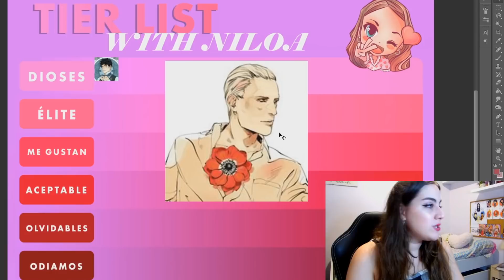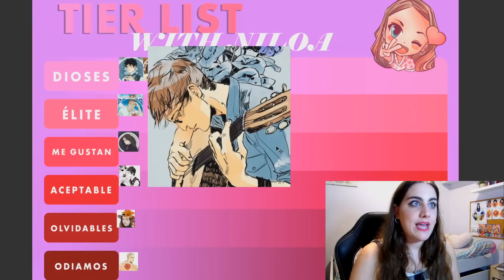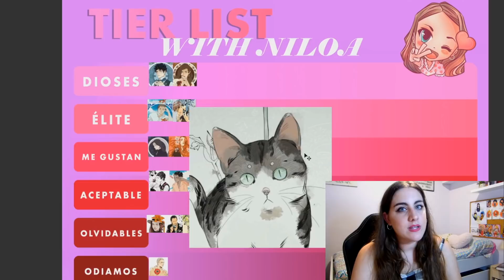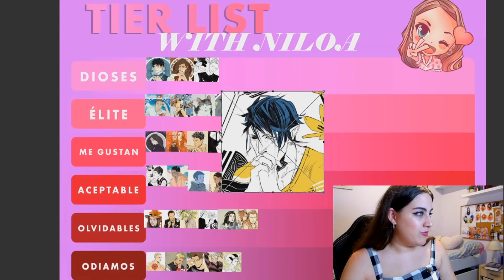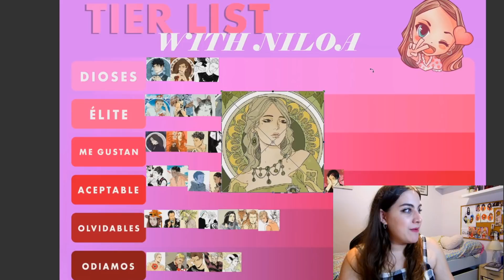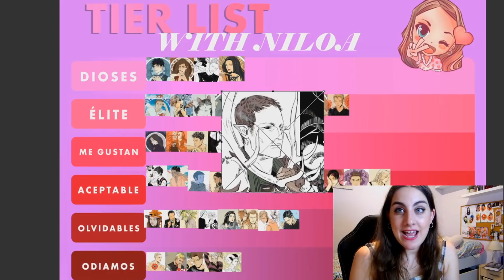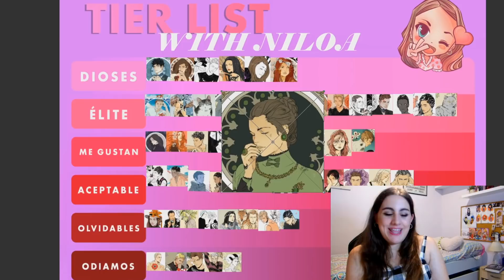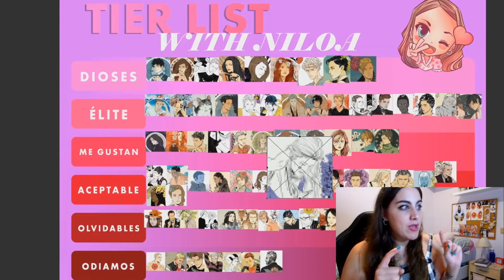¿ME GUSTA O NO? CLASIFICANDO PERSONAJES DE CAZADORES DE SOMBRAS [¡ HAY SPOILERS!]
ATENCIÓN

Este vídeo contiene spoilers de TODOS los libros publicados hasta la fecha de Cazadores de Sombras.
Aún así espero que os haya gustado. ¡Nos vemos en el próximo!

Niloa